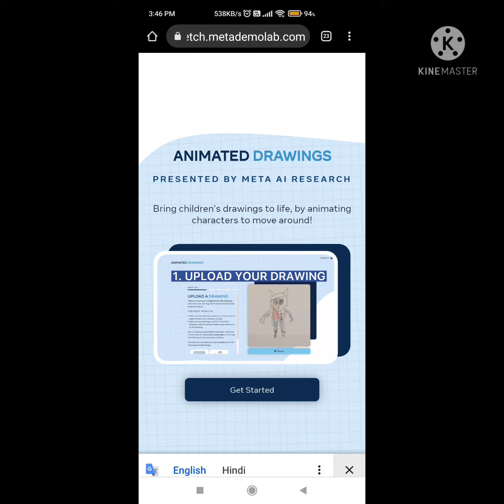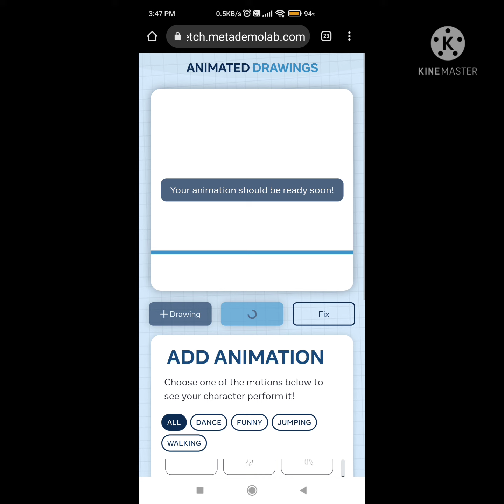Convert your drawing into animation 😎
sketchmetadolab.com allows you to make your own animation..